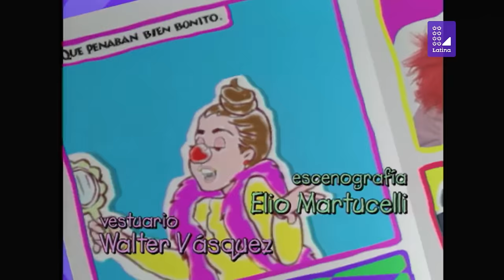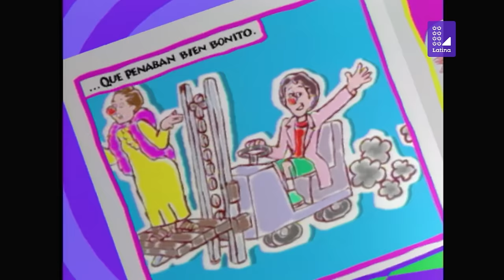Pataclaun - Capítulo 19 | Temporada 1